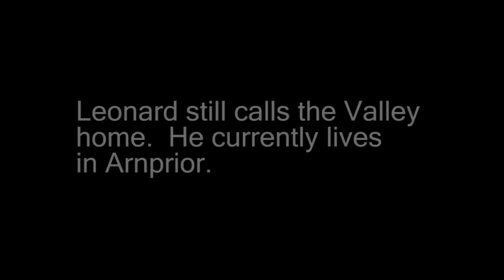Reminiscences....by Leonard Mullin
Memories and stories of live in the Upper Ottawa Valley for its Irish.